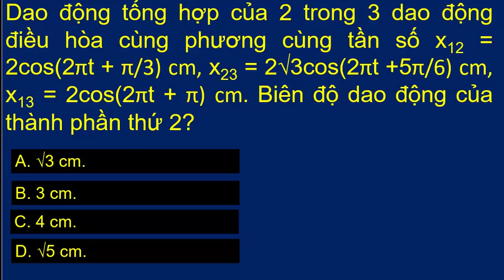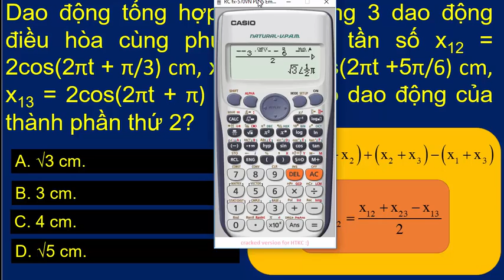Tăng Giáp: Tổng hợp dao động dao động điều hòa bằng máy tính casio [ví dụ 5]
Tổng hợp dao động điều hòa bằng máy tính casio là một phương pháp khá hay, nó rút ngắn thời gian giúp học sinh giành thời gian làm những câu khó hơn.
Video này tôi xin giới thiệu bài Tổng hợp dao động điều hòa có nội dung như sau:
Dao động tổng hợp của 2 trong 3 dao động điều hòa cùng phương cùng tần số x12 = 2cos(2πt + π/3) cm, x23 = 2√3cos(2πt +5π/6) cm, x13 = 2cos(2πt + π) cm. Biên độ dao động của thành phần thứ 2?